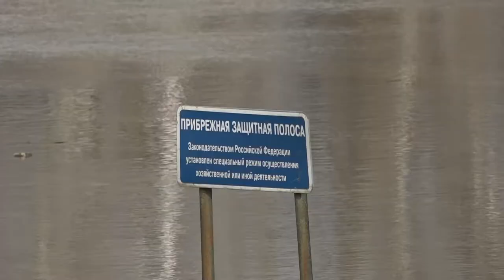Подъем рек на территории Северского района